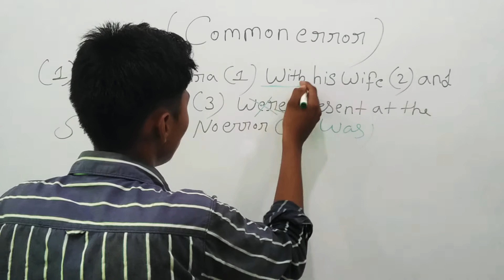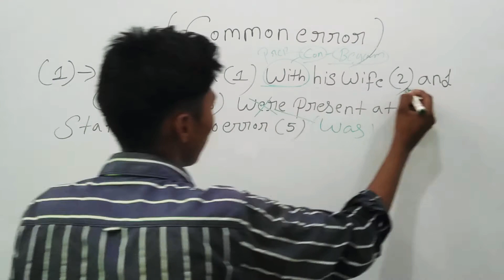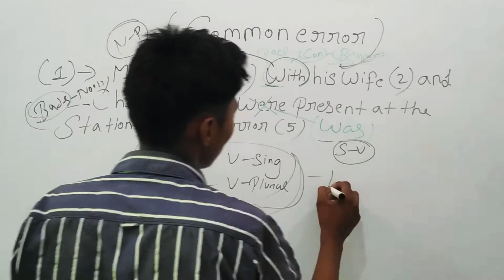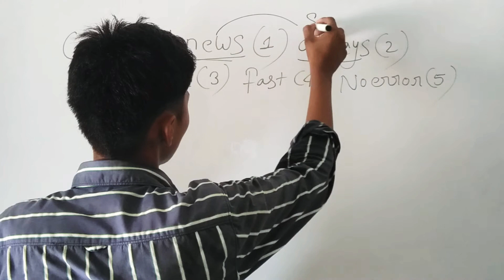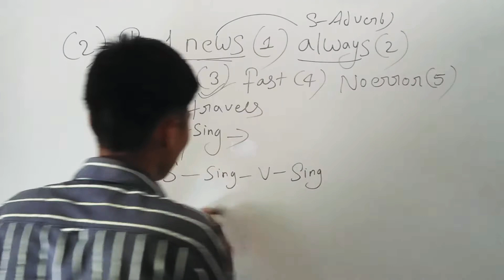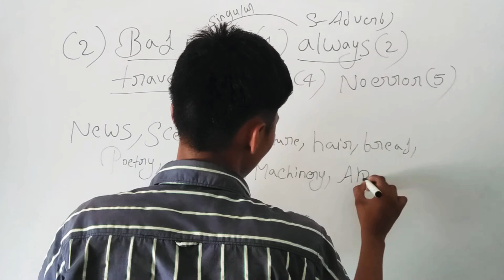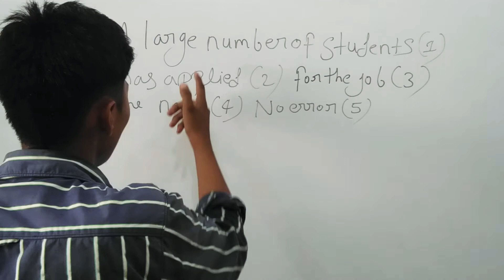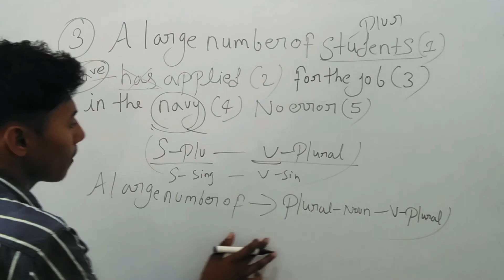Common error all Defence exam के लिए with concept